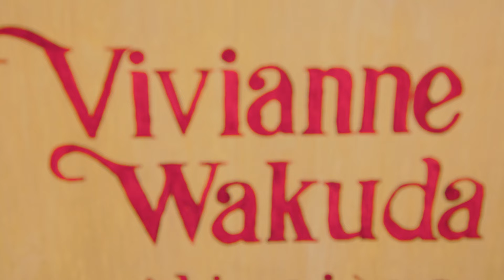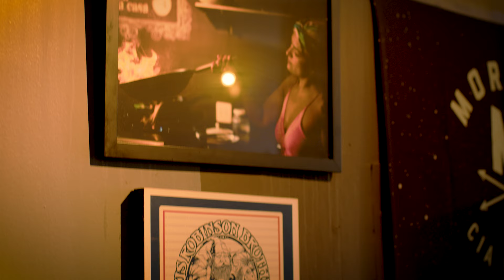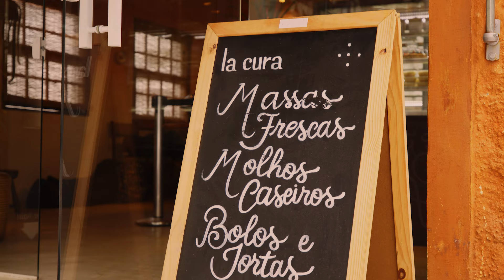3 TIPOS DE PUDIM | Mohamad Hindi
Voltamos com a série mais amada deste Brasilzão e dessa vez com uma comida que todo brasileiro ama: pudim!

Experimentamos a versão japonesa, brasileira e francesa dessa delícia e aprendemos um pouco mais sobre os preparos e as curiosidade de cada uma desses tipos de pudim.

VÍDEOS TODAS AS TERÇAS E QUINTAS-FEIRAS ÀS 18H.

Equipe:
Produção: Mohamad Hindi
Direção Geral: Rafael Ribas
Produção Executiva: Maryan Hindi
Produção Gastronômica: Paula Fidelis
Direção de Fotografia: Bruno Fiorio
Thumbmaker: Ana Clara Andrade, Ísis Victória Ferreira
Coordenação de pós: Marina Alves
Editores: Editores: Ana Clara Andrade, Marina Alves, Ygor Oliveira, Ísis Victória Ferreira
Mídias sociais: Júlia Chassot